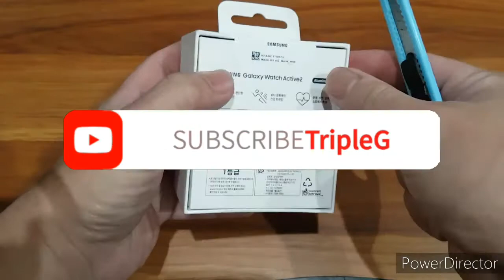SAMSUNG GALAXY ACTIVE 2 WATCH | UNBOXING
Samsung Galaxy Active 2 Smart Watch Unboxing...